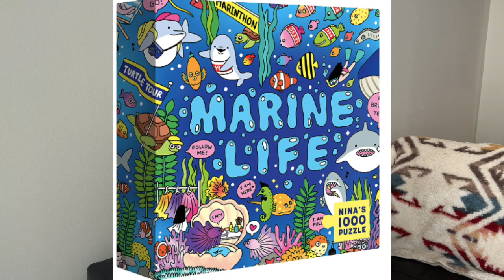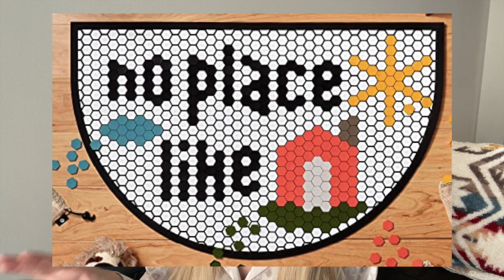50+ GIFT IDEAS | HOLIDAY GIFT GUIDE | 2022 Vlogmas Day 6/7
Here is vlogmas day 6/7 since I was not able to get this video edited in time yesterday! I am sharing 50+ gift ideas for this holiday season.

Here is my full holiday wish list

Items Mentioned:
Air Fryer
Bartending Set
Serving Dishes
Pasta Maker
Dutch Oven
Hair Dryer
Curling Iron
Dowdle Puzzle
Massage Gun
Bluetooth Water Bottle
Travel Jewelry Case
Electric Lighter
Wireless Charger
Picnic Backpack
Picnic Blanket
Heated Foot Massager
Bath Tray
Roller Skates
Digital Picture Frame
Candle Warmer
Apple Air Tags
Apple Air Tags Case
Packing Cubes
Couch Tray Table
Rechargeable Hand Warmers
Automatic Pan Stirrer
Jewelry Cleaner
Tile Doormat
Sunrise Alarm Clock
Photo Storage

If you are a brand or influencer who would like to work with me, please email me at with the subject "YouTube Collab - My Life As Macy" or fill out the "Contact" form on my website roostingintheredwoods.com